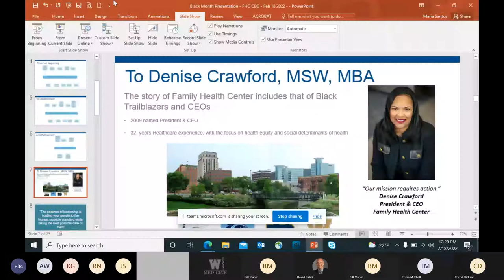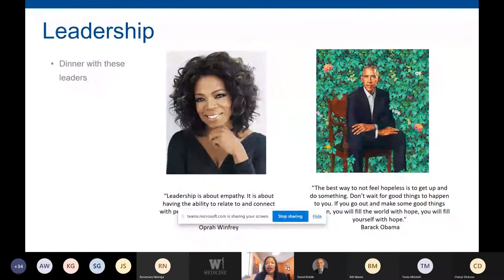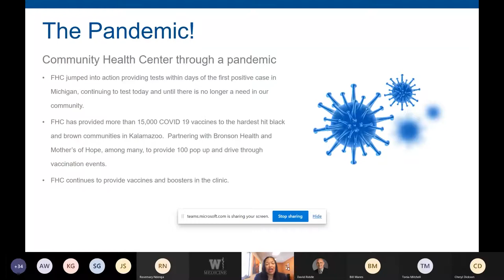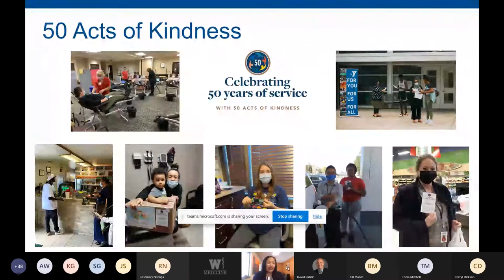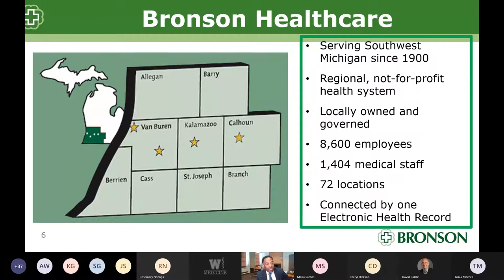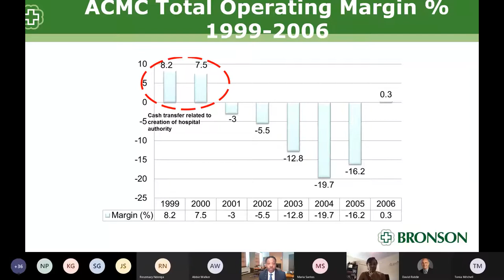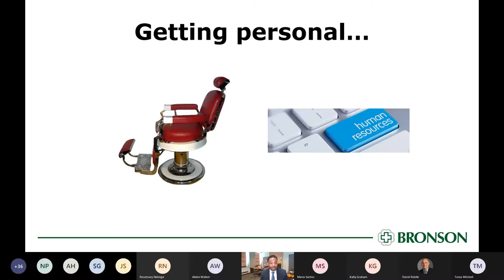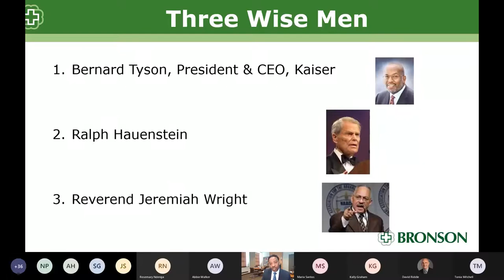African American CEOs & Trailblazers for Major Health Systems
As part of Black History Month, the Office of Health Equity and Community Affairs at WMed presented “African American CEOs & Trailblazers for Major Health Systems” on February 18, 2022, with Denise Crawford, president and CEO of the Family Health Center in Kalamazoo, and Bill Manns, president and CEO of Bronson Healthcare Group.